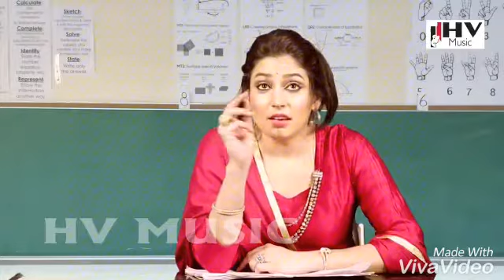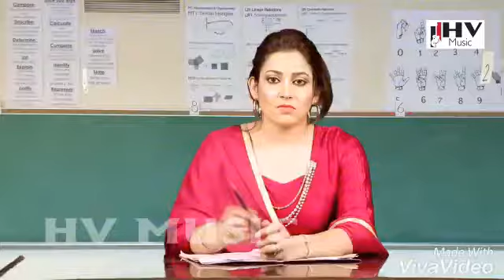Harbhajan Singh Bhatti